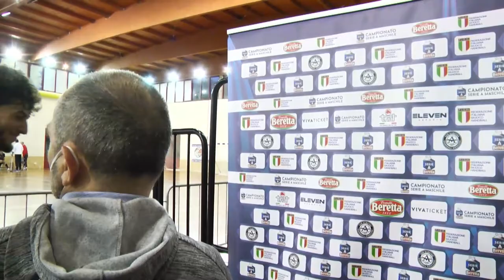Serie A Beretta M [20^]: Siracusa - Pressano 23-21